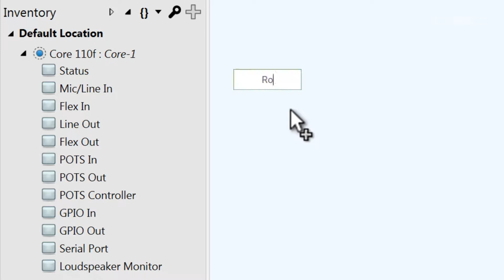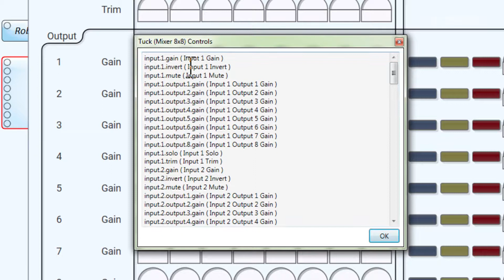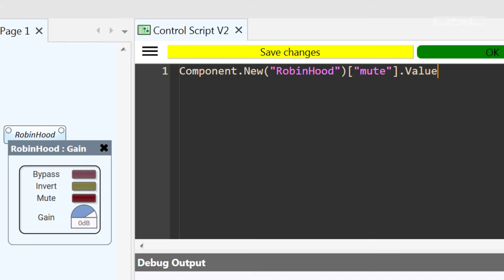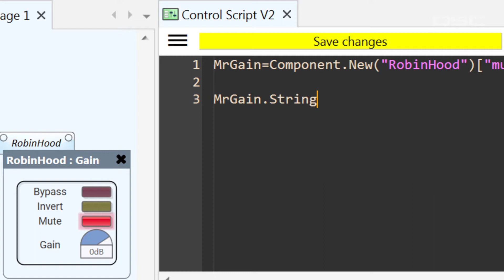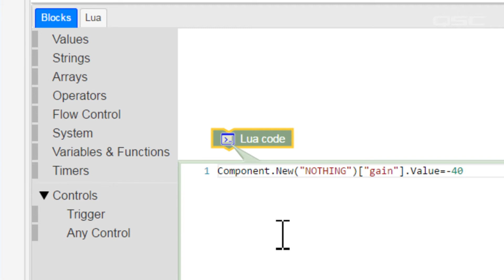Q-SYS Control 101 - Scripting Basics F (GE): Komponenten benennen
Verwende die Liste „Benannte Komponenten anzeigen“, um aus jedem Skript in deinem Design auf deine Steuerelemente zuzugreifen.